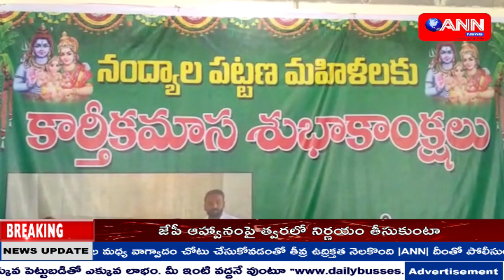ANN NEWS TELUGU